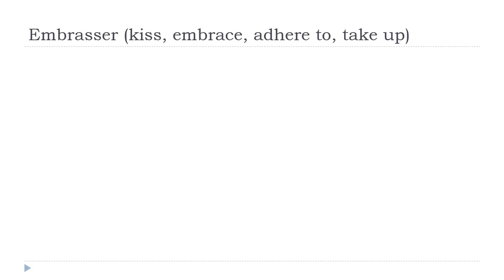Französisch lernen = Embrasser # Indicatif Présent